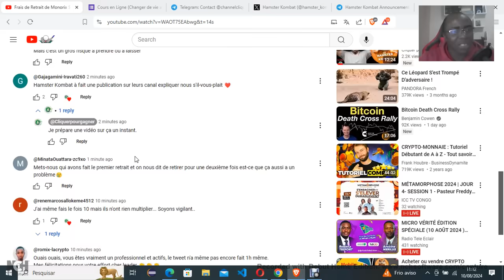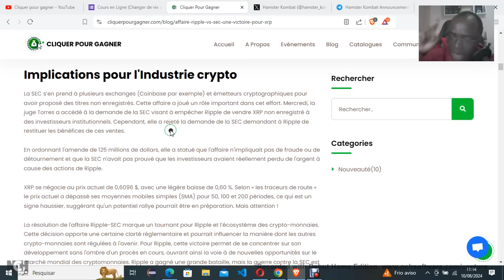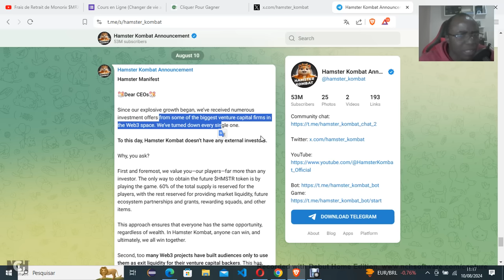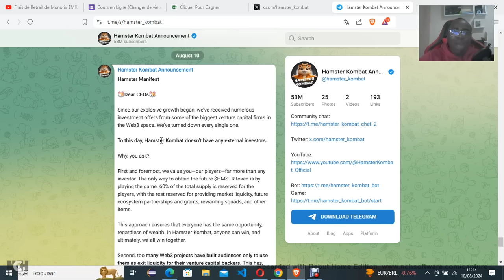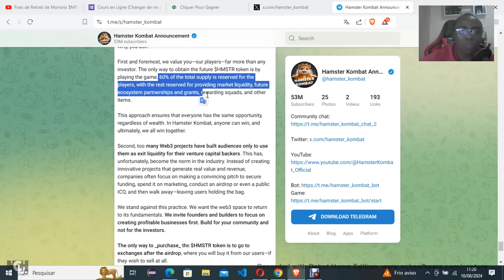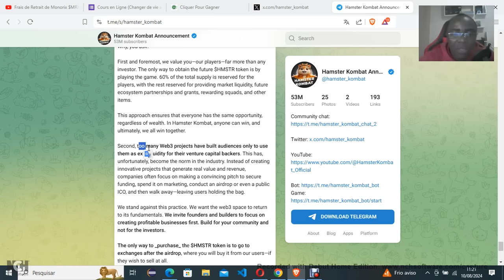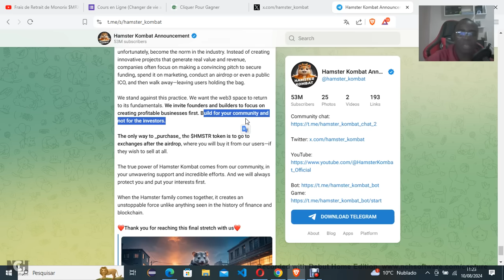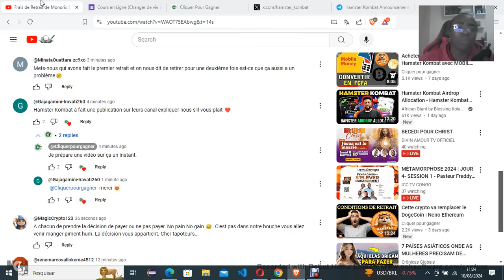Hamster Kombat nous dis la VÉRITÉ sur...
0xC747B07192e0CBE6759414af9c108828e47a4431
👉 Pour vos dons USDT TRC20
TEfbEEwVb8tvczQC91dABsBTJrwkeS9PtL